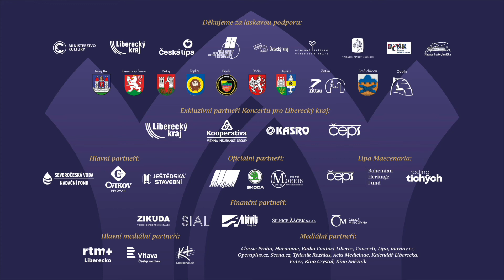MHF Lípa Musica 2019 - Má to smysl / Hans Zimmer: Gladiátor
MHF Lípa Musica 2019 - Má to smysl IV
ve spolupráci se ZUŠ Česká Lípa
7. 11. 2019, Kulturní dům Crystal v České Lípě
Josef Špaček - housle
žáci a soubory ZUŠ Česká Lípa: Komorní symfonický orchestr, dirigent: Pavel Hric
Hans Zimmer: Gladiátor
Rudolf Živec - video